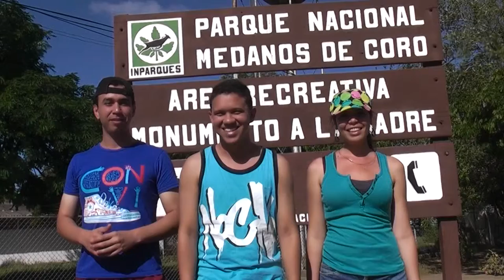PRESENTACIÓN OFICIAL DEL PASEO AL "PARQUE NACIONAL MÉDANOS DE CORO" - AÑO 2013 - EDO. FALCÓN